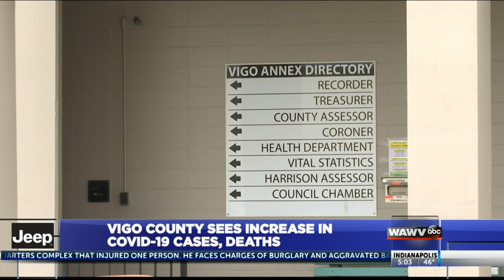Vigo County health officials making emergency preparations as COVID-19 cases, death toll rise